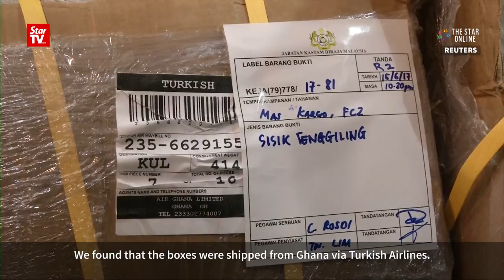Customs Dept. seizes RM5mil worth of pangolin scales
KLIA Customs Department director Datuk Hamzah Sundang said the latest seizure of pangolin scales, the fourth since January, involved 400kg of scales worth about RM5mil.